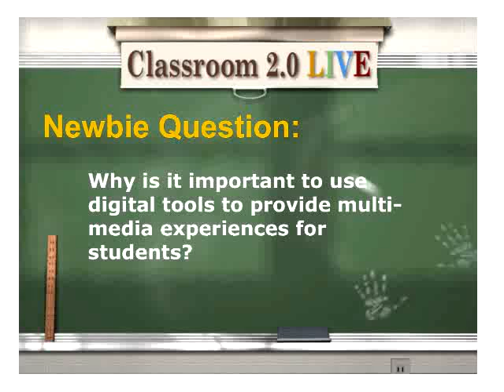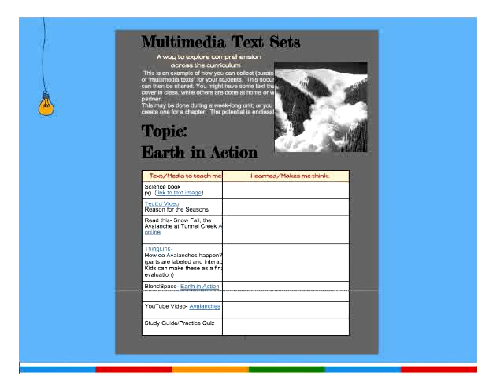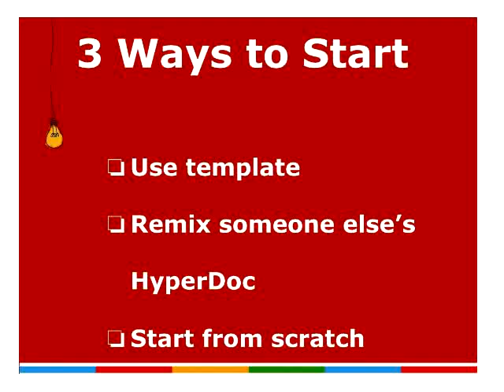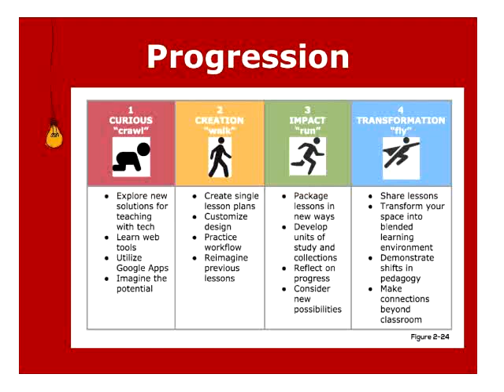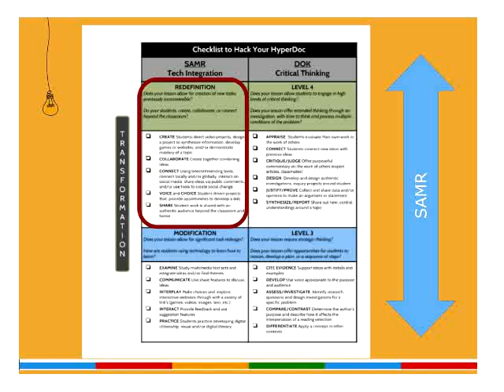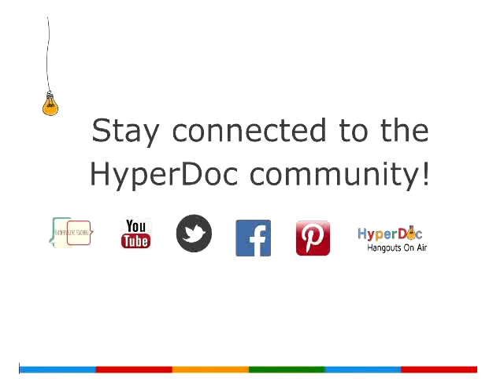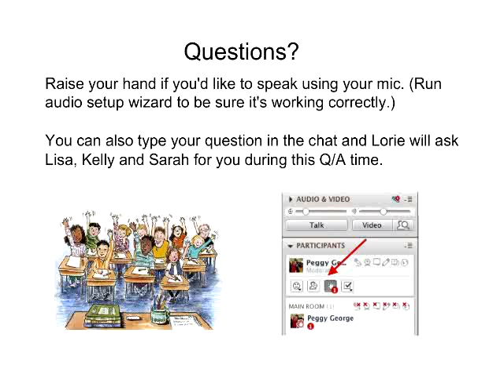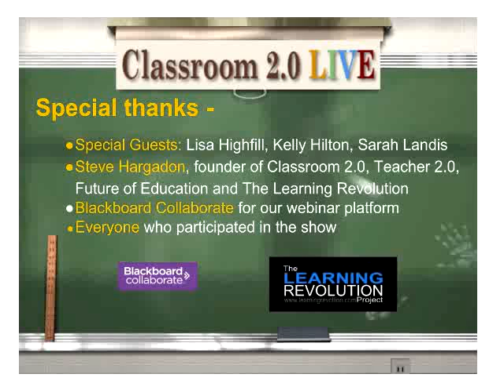HyperDocs: Digital Lesson Design Using Google Apps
Classroom 2.0 LIVE webinar, "HyperDocs: Digital Lesson Design Using Google Apps" with special guest presenters: Lisa Highfill, Kelly Hilton, and Sarah Landis, August 6, 2016. We are so excited to welcome Lisa, Kelly, and Sarah for our kick-off webinar for the new school year! They will be sharing a fantastic digital tool which they created called "Hyperdocs."  You will be thrilled to learn all of the powerful uses for Hyperdocs to facilitate and enhance learning for your students!

Webinar Description:
In this webinar, participants will learn how to improve their digital pedagogy instantly by creating HyperDocs – powerful inquiry-based learning tools. HyperDocs are digital tools that replace the worksheet method of delivering instruction. Lisa Highfill, Kelly Hilton, and Sarah Landis will discuss how using Google apps for packaging and workflow can greatly enhance reading and writing instruction. We will explore the philosophy behind HyperDocs, how to create them, and they will present many examples that you can edit, revise, and use in the classroom. Additionally, participants will learn how creative packaging of digital web tools can be used to transform their lessons into interactive, multi-layered experiences for students. This workshop is great for all grade levels and subjects including administrators and coaches, and each participant will leave the session with new thinking about how to effectively integrate digital instruction.